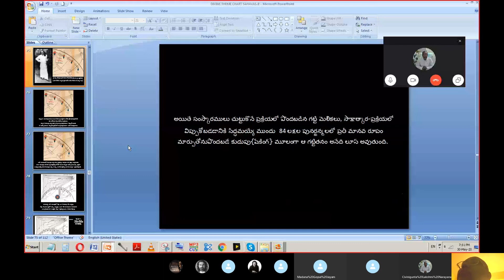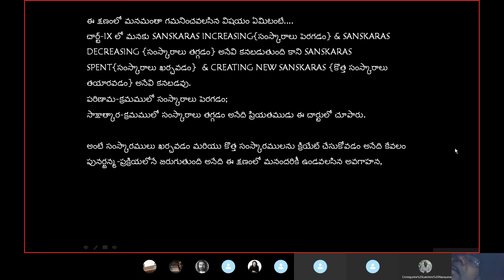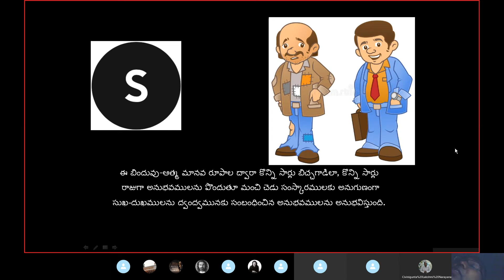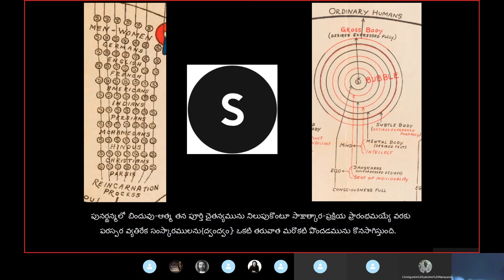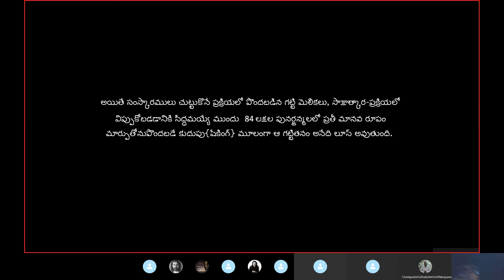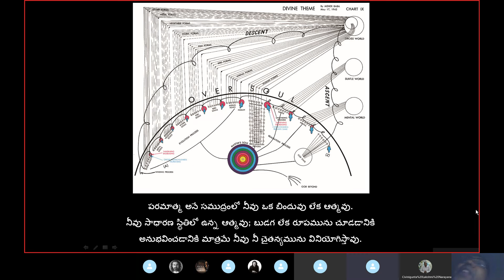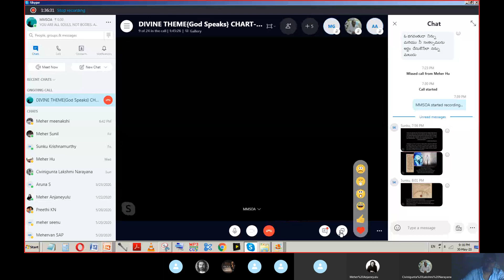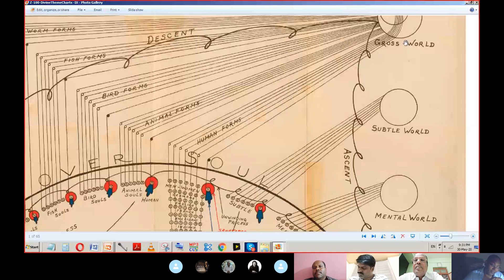DIVINE THEME SAHAVAS -Day-17/25 -30th May 2020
By
Mehera Meher School of Awakening & Family

GOD MAKE ME UNDERSTAND YOU AND YOUR WILL.
-Constant Companion, Eternal Beloved Avatar Meher Baba Ki Jai-